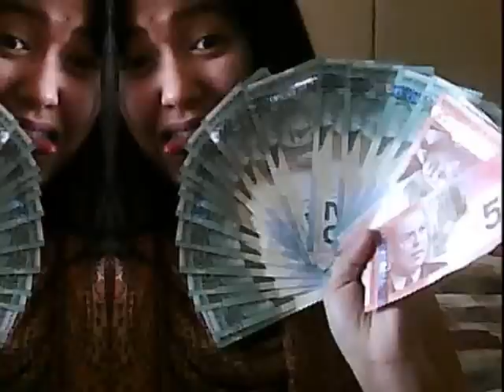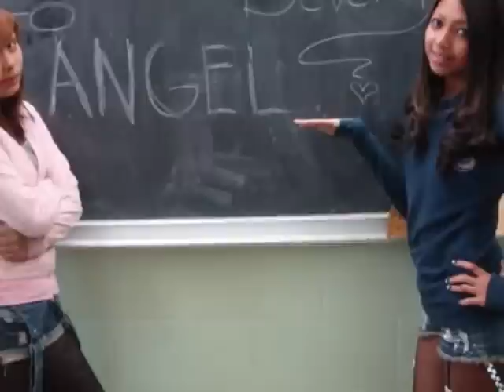Angel Beverly & sunlene "skipping classes ARE NOT in our vocabulary"...wmg